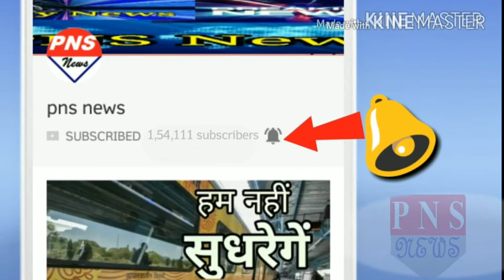कोरोना की एक दवा पीएम मोदी ने कहा